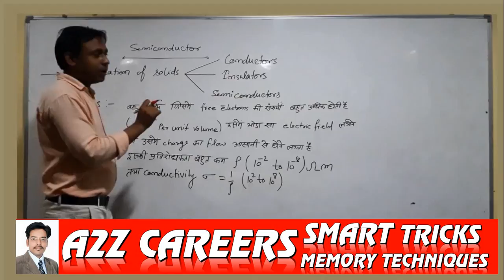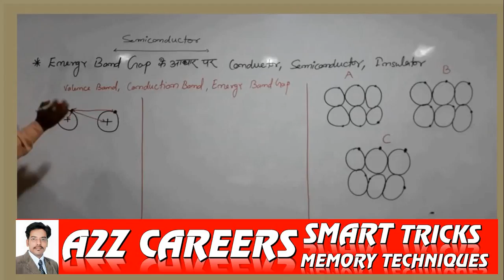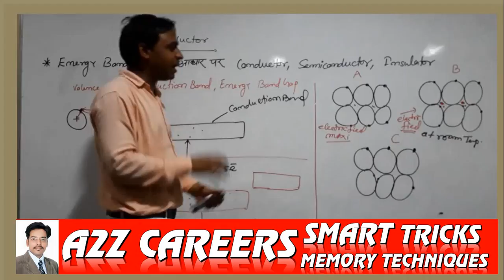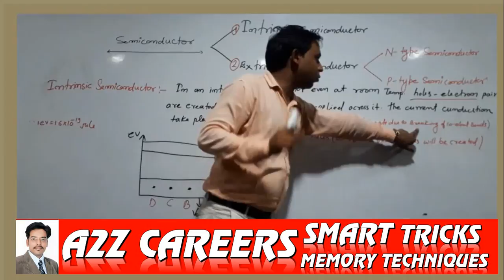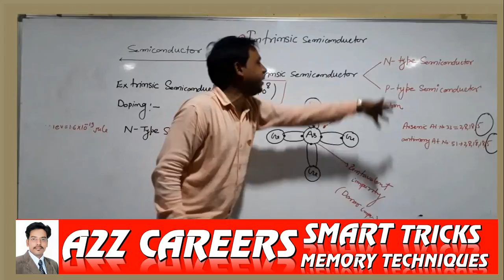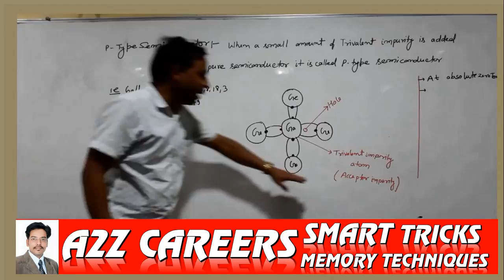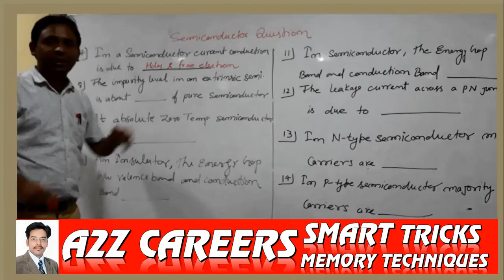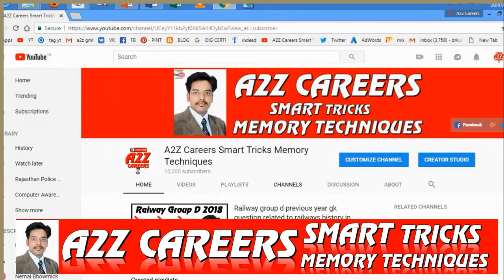Semiconductor technical questions For Junior Engineer for BEL, CEL ,ATC, railways dmrc rrb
Semiconductor technical questions For Junior Engineer for BEL, CEL ,ATC, railways dmrc rrb railways technical exam preparstion and Other Competitive Examinations, exam preparation 2018 in hindi
A2Z Careers Smart Tricks Memory Techniques to remember Gk In Hindi | अपनी मेमोरी में हमेशा के लिए बिठाएँ is very interesting topic and it develop your memory into  super brain GK PAPER for IAS PCS SSC CGL BANK PO CLERK DMRC and for all competitive exams. This is a part of GK questions. There is a unique technique to memorize these questions permanently. भूलना भूल जाओ
क्या आपका बच्चा याद करने के बाद भूल जाता है ?
क्या आपको याद करने में काफी समय लगता है ?
क्या आपका पढ़ने में मन नहीं लगता है ?
क्या आपका कॉम्पिटिटिव एक्सामिनाशंस की तैयारी करना चाहते  है ?
यदि उपरोक्त सभी प्रश्नो का उत्तर है  तो  कोई  बात  नहीं  अब  हमारी सुपर ब्रेन पावर मेमोरी टेक्निक्स का इस्तेमाल आप  हर  सवाल मुँहजबानी  याद रख पाएंगे  और  याद  न  कर  पाने  की  दिक्कत  को हमेशा हमेशा के लिए   ख़तम  कर  पाएंगे   आप  आसानी  से  सब कुछ   याद  कर  पाएंगे  अब सपने देखने शुरू कीजिये और उन्हें पूरा कीजिये हमारे साथ दूरस्थ छात्र भी अब इन लेटेस्ट टेक्नोलॉजी को घर बैठे प्राप्त कर सकते है

Thank you for your overwhelming response. I hope we will share the best techniques to crack competitive EXAMINATIONS government jobs. We are starting current affairs series also every week so be in touch with our youtube channel.
Video by Memory Guru Dr Kumar Punit Goel.
This trick is mostly liked by all age persons.